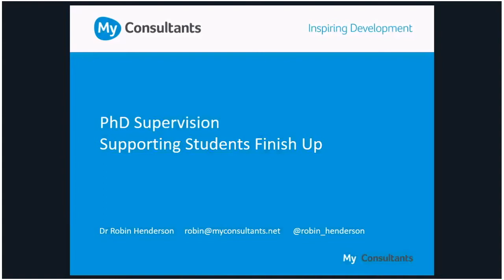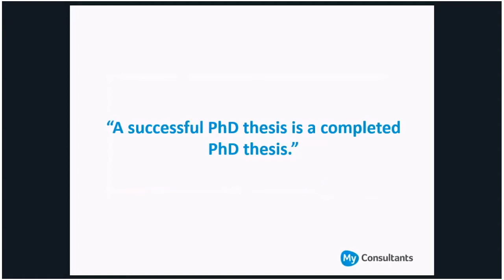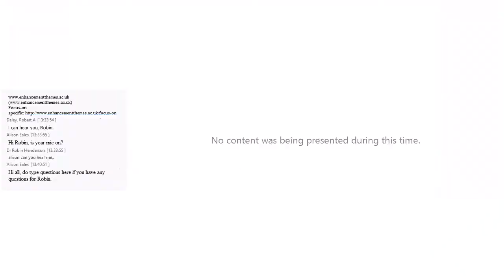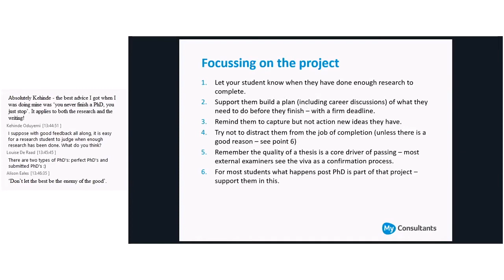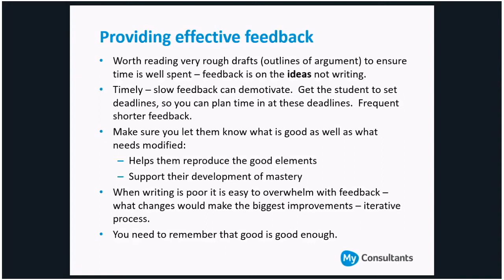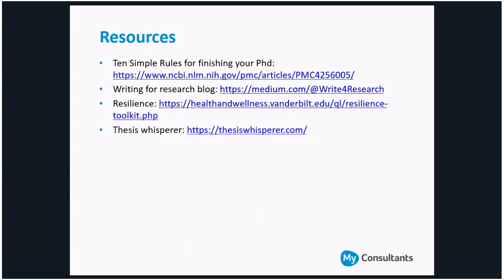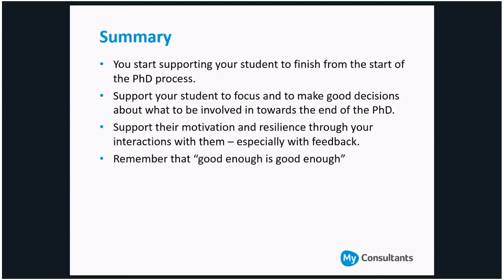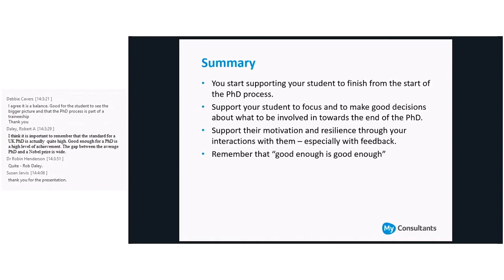PhD Supervision - Getting off to a good start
This QAA Scotland Focus On webinar presented by consultant Dr Robin Henderson discusses PhD Supervision - Getting off to a good start.